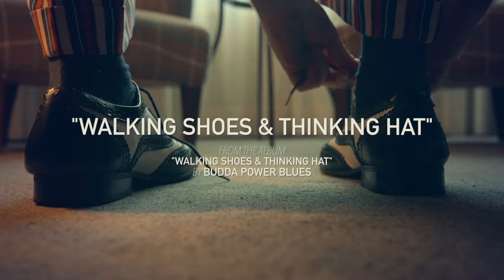WALKING SHOES & THINKING HAT - BUDDA POWER BLUES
"WALKING SHOES & THINKING HAT"
By Budda Power Blues.

Music & Lyrics By Budda Guedes.
Budda Guedes Vocals & Guitars.
Nico Guedes Drums & Back Vocals.
Carl Minnemann Double Bass & Back Vocals.

AUDIO
Recorded & Produced By Budda Guedes.
Mastered By Frederico Cristiano.
For The Lp Album "Walking Shoes & Thinking Hat".

Shot & Directed By Nico Guedes.
Walking Legs By Budda Guedes.
Aditional Legs :) By Nico Guedes.
Suits By Miss Suzie.

®Mobydick Records  2024

Portugal

Put on the walking shoes
Put on the thinking hat
I’m going for a walk
Mind’s perfect habitat

Yes I’m walking
Walking shoes and thinking hat

It’s great for brain synapses
It makes ideas flow
It  floods the creative lobe
More than I could ever hope

BRIDGE
There’s something in the process
Of walking in open air
Makes me a great receptacle

I never liked to run
Speed is not my trade
I rather have the quietness
Of a walking on the ocean way

Don’t like the taste of sweat
Don’t like the wasted time
But there’s something about walking
That sparks a lazy mind